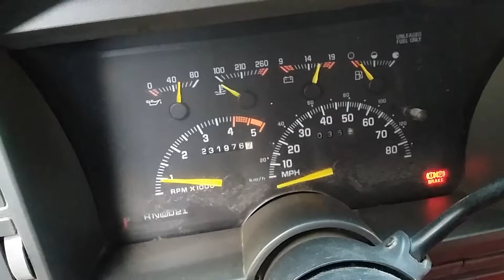1994 Chevy K1500 for parts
Just showing how it runs.